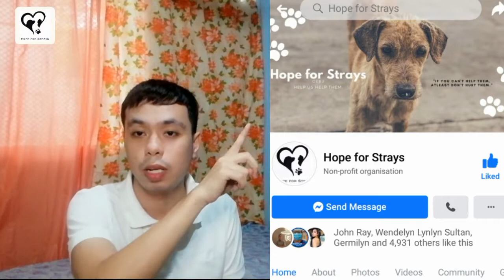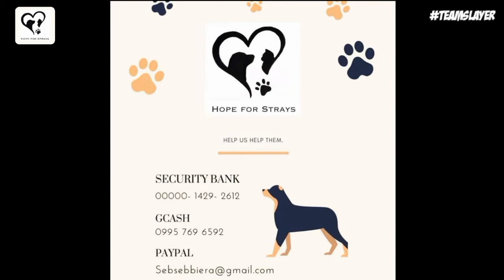ADOPT, DON'T SHOP! ARE YOU KIND-HEARTED? WATCH THIS!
An NGO with a goal to help and rescue stray dogs and cats to have a better life. For those kind-hearted, they are open for cash or in-kind donation.
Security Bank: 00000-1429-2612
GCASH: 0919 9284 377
They are also open for pet adoption. Message them on how. Help them, help us!

LIKE FOR THE LOVE. ❤️

SUGGEST CHALLENGES, SOMETHING FUN AND ETC.

Copyright refers to the legal right of the owner of intellectual property. In simpler terms, copyright is the right to copy. This means that the original creators of products and anyone they give authorization to are the only ones with the exclusive right to reproduce the work.